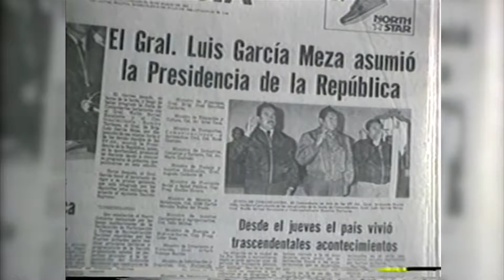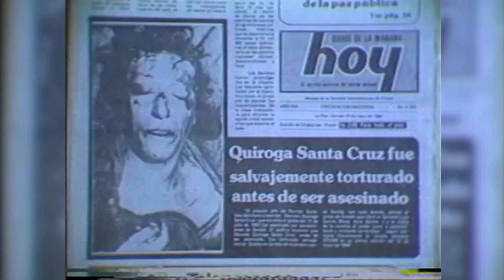World News Apr 30 2018 Part 5